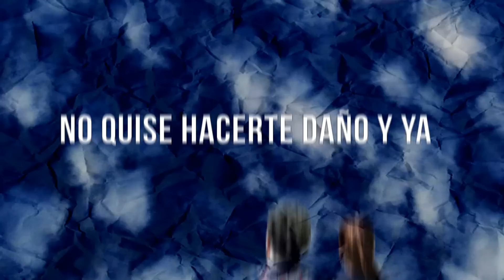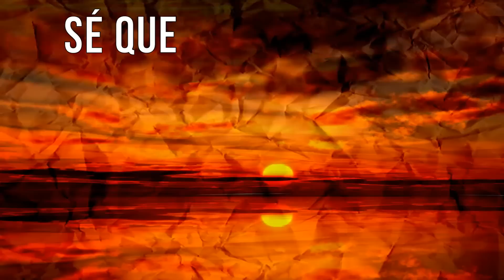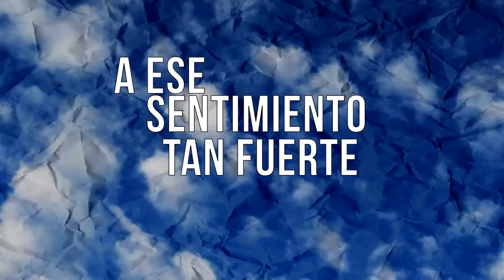Up (Spanish Version) - Kevin Karla & La Banda (Lyric Video)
Originally Performed by Olly Murs & Demi Lovato.

Créditos:
Producción Audiovisual: Rodolfo Aguero Venegas.
Interpretes: Karla Vásquez, Kevin Vásquez
Adaptación al español: Kevin Vásquez, Karla Vásquez
Producción Musical: Kevin Vásquez
Mezcla & Masterización: Kevin Vásquez